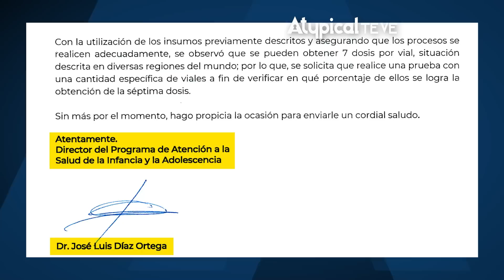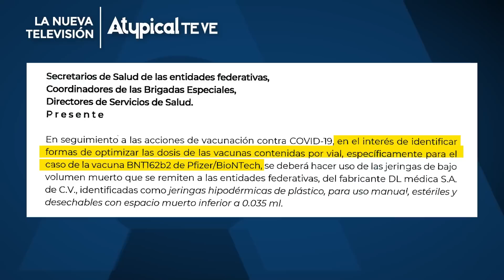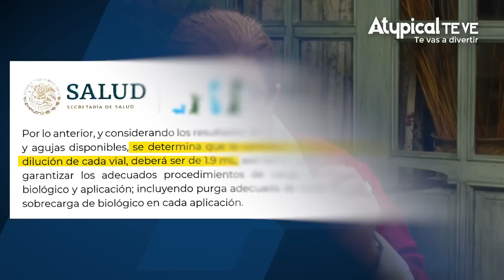🤬 LAURIE ANN MUESTRA la CARTA que CONFIRMA el CRIMEN de GATELL y AMLO con las VACUNAS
► ¿QUIERES ANUNCIARTE?